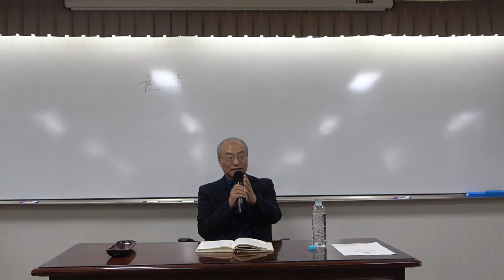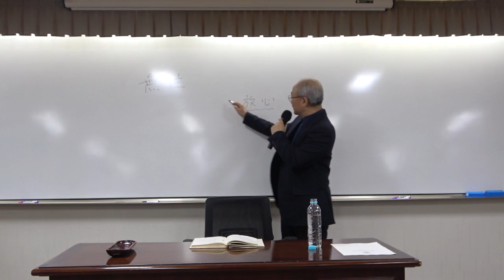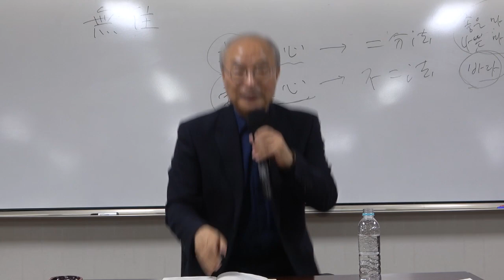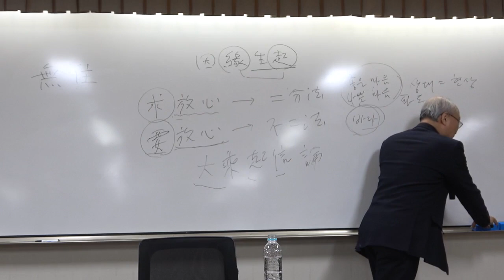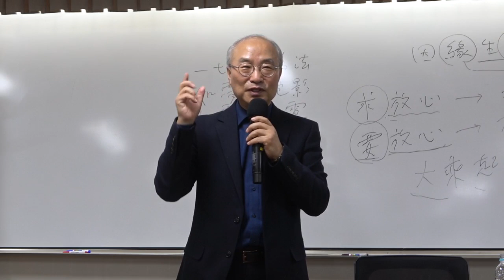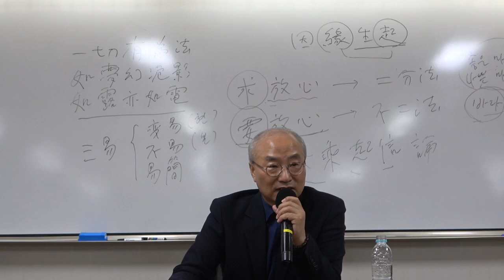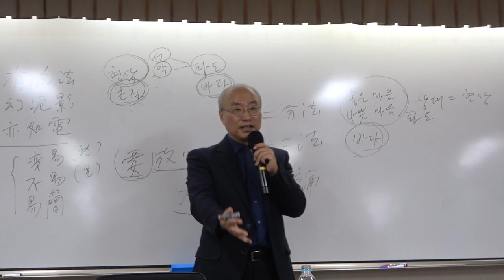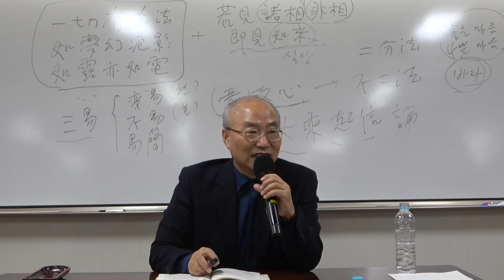혜능의 『육조단경』_2강(2)_법을 깨닫고 법의를 받다 1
(교재 62~65쪽)